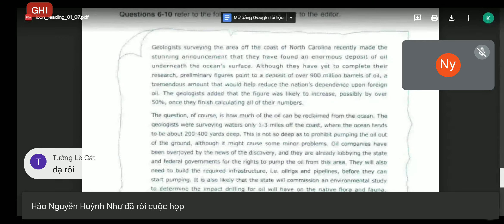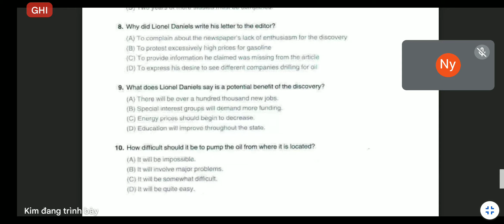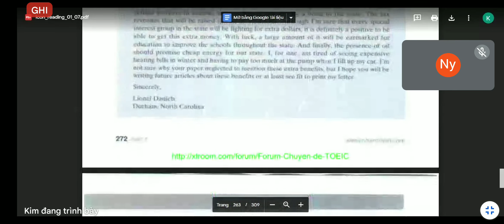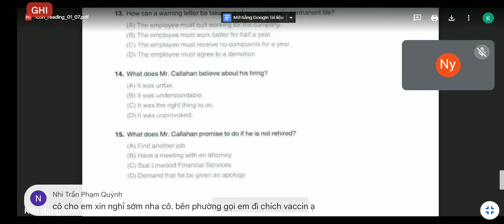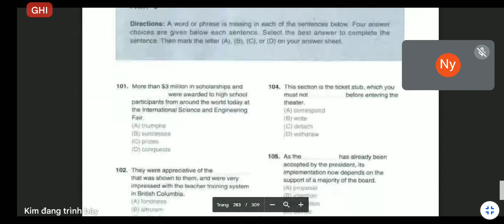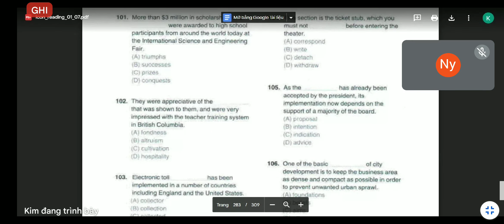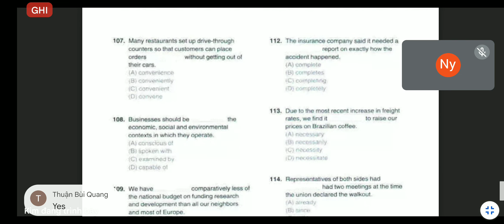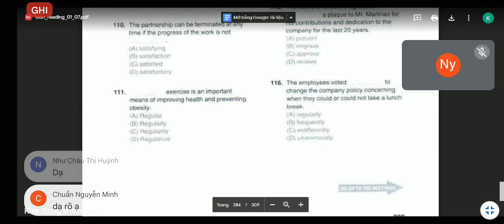[TAGTQT4] UNIT 6 - DOUBLE PASSAGES (P2)